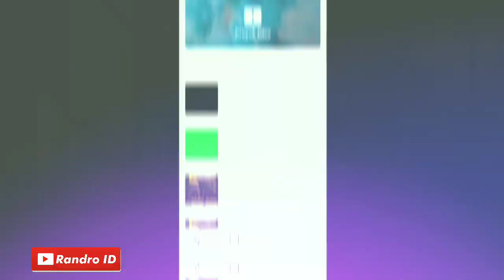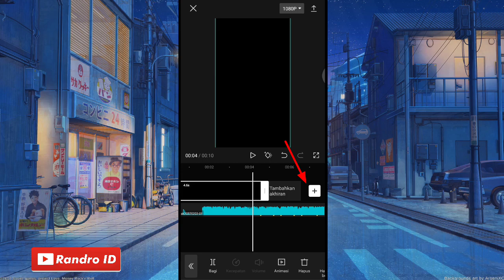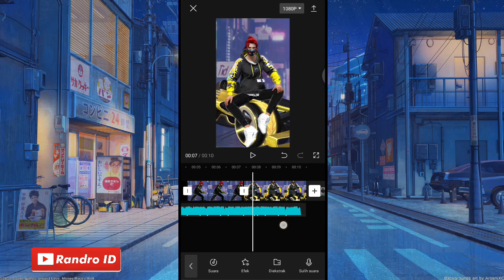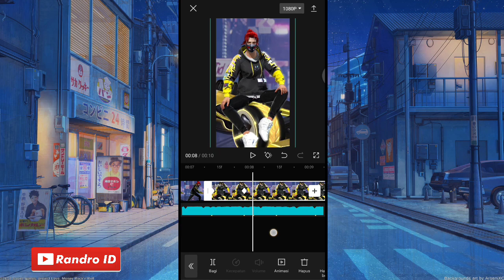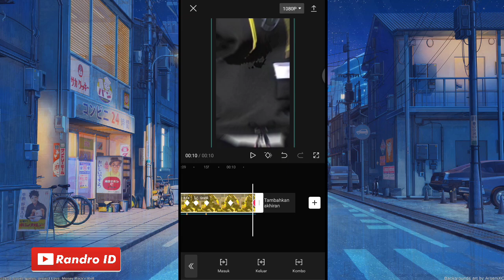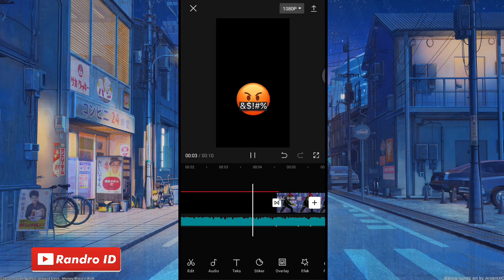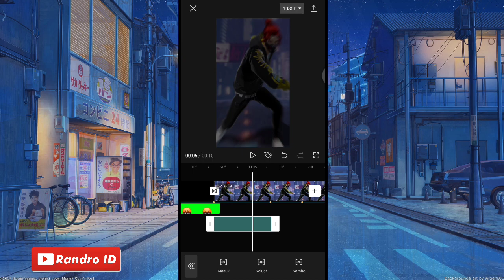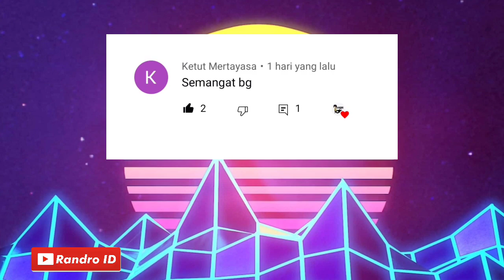CARA EDIT VIDEO JEDAG JEDUG EFEK KENYAL GELAP DI CAPCUT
TUTORIAL CAPCUT

🔴 OVERLAY

1.) masuk link lalu ceklist gambar sesuai arahan, kemudian klik verifikasi.
2.) lalu tekan "click here to continue"
kalo ada iklan klik kembali
3.) kemudian klik "GET LINK"